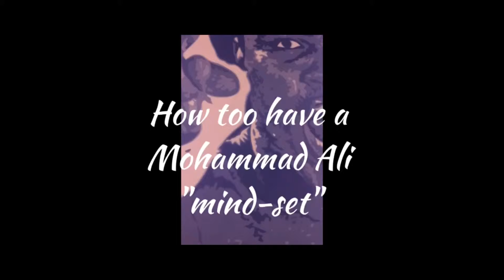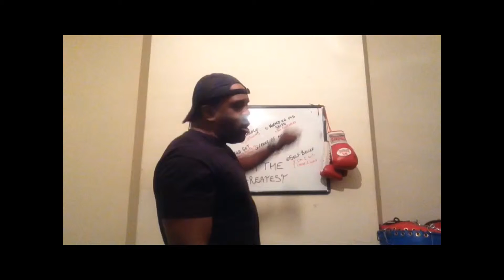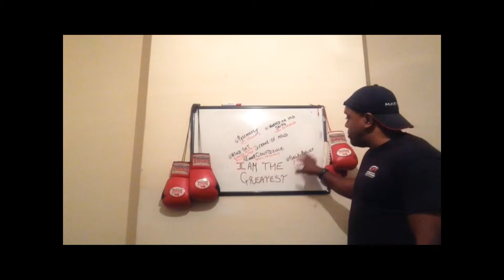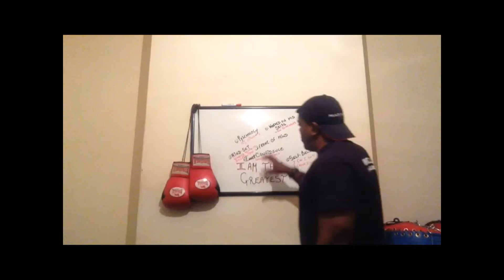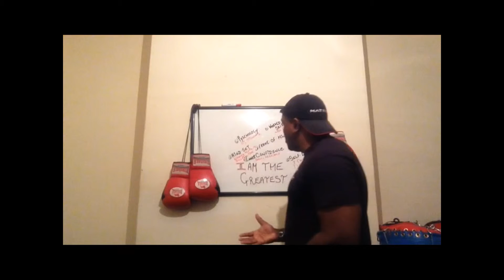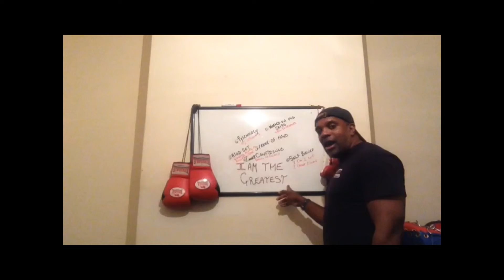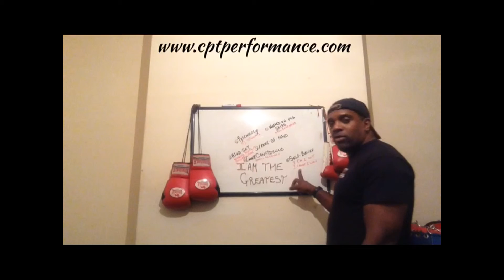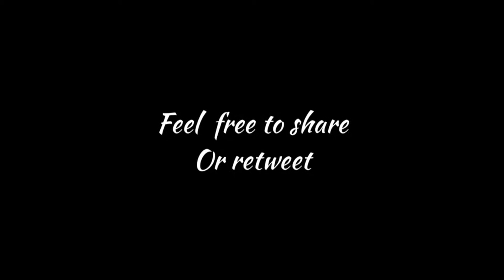How too have a mind-set like Mohammad Ali | Motivation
Coach Martin Gooden describes in this short presentation how to develop a mind set like Mohammad Ali, who is said to be the greatest boxer of all time.